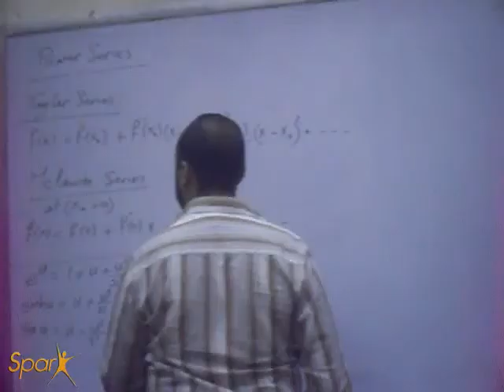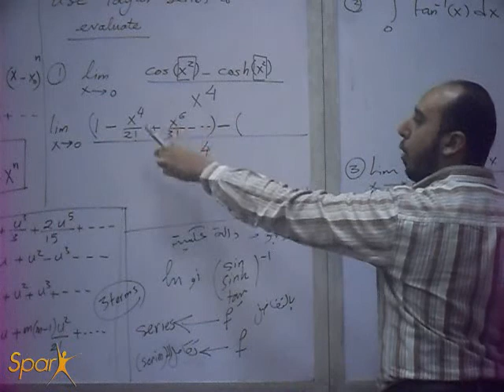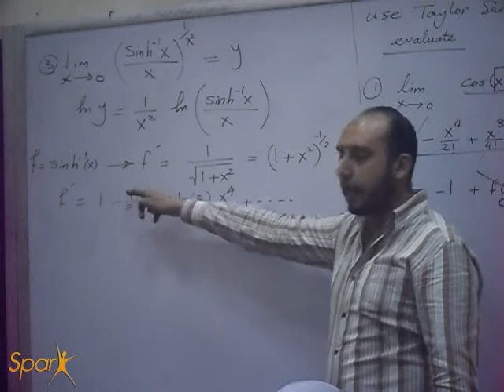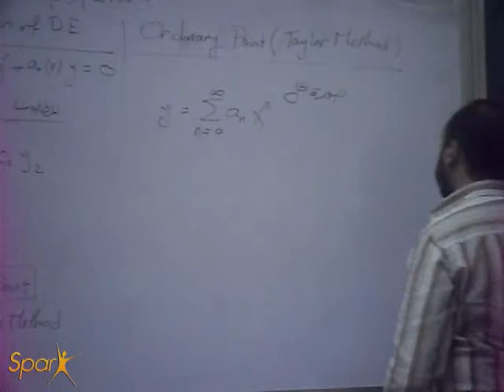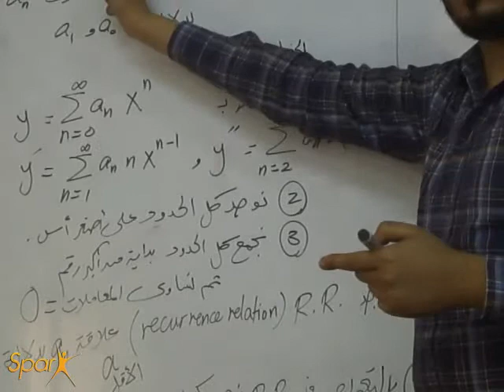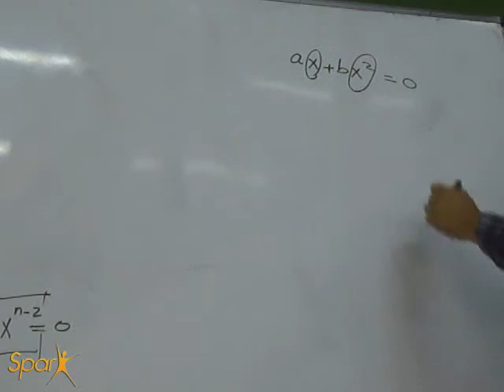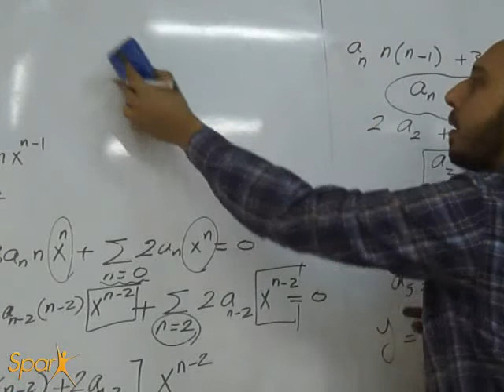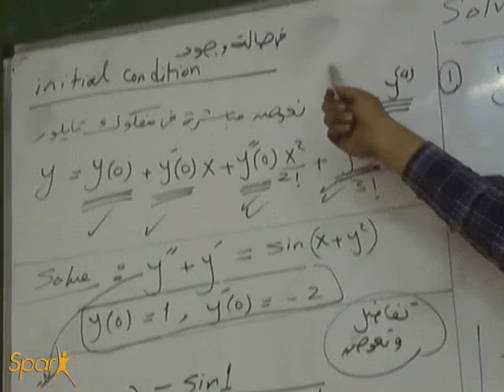EECE - Math - Sec.01 - Eng.Ahmed Yahya - 19/03/2014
Electronics and Electrical Communications Engineering Department
1st year - 2nd term-2013/2014
Math-Eng.Ahmed Yahya
Introduced to you by :
SPARK TEAMWORK